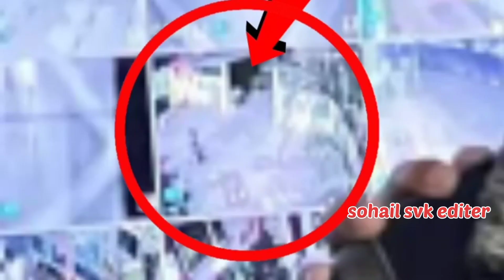Day 211🥰पाकिस्तान में शिहाब Shihab chittur live location🌍29 दिसंबर | shihab chittur Pakistan news📰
Shihab chittur Pakistan news
Shihab chittur live today
Shihab chittur live location
Shihab chittur waga boder
Shihab Bhai visa issue
Shihab chittur Visa issue
Shihab chittur Pakistan
Shihab pakistan news live
shihab pakistan Visa update
Tanvir afroz pakistan
shihab pakistan news
shihab Bhai kaha Tak pahunche
pakistan Visa update today
pakistan shihab chittur live
shihab pakistan border news
kaisi Teri khudgariji episode 26
Pakistan Shihab chittur
Pakistan reaction on shihab chittur
shihab chittur Pakistan reaction
shihab kaha hai
sihab chittur Pakistan entry
sihab bhai Pakistan entry
shahi imam panjab video,
shihab chittur
sehaab
gaffar vlog today live
kerela
Pakistan live news
Pakistan react shihab chittur
Pakistan shihab chittur
Pakistan reaction shihab chittur
shihab Bhai Kahan pahunche
live Shahi imam panjab
shihab chittur
shihab Bhai
shihab entry in Pakistan
shihab journey to makkah
shihab Kahan pahunche
shihab location
shihab Kahan pahunche
shihab location
shihaab pakistan visha
SS vlogs
Tanvir afroz pakistan
gaffar vlogs
shihab
shihab chottur
shihab today Visa update
shihab pakistan kab tak pahunchega
shahrukh Singhal
shihab chottur punjab
shihab bhai new video
shihab chottur pakistan visa
shihab chottur kerala to mecca
shihab walking
shihab kerala
shihab hajj
shihab malappuram
shihab mecca
shihab dream
chottur shihab
shihab tirur
shihab news
keralatomakkah
shihab today live
shihab chottur pakistan kab pahuchega
shihabchottur
ab pakistan ne visa nahi diya shihab bhai ko
hajj live
Shihab Chottur
Pakistan Border
shihab pakistan Visa update today
gaffar vlogs
Tanvir afroz pakistan news
shahrukh Singhal
shihab
visa update news shihab chittur
shadab bhai wagah border kab pahunchegi
shihab chottur pakistan
shihab chottur visa update today
shahi imam punjab shihab chittur
breaking news live today
shihab_live today